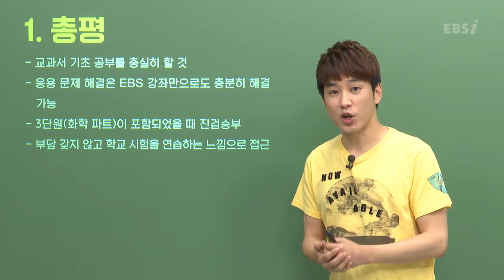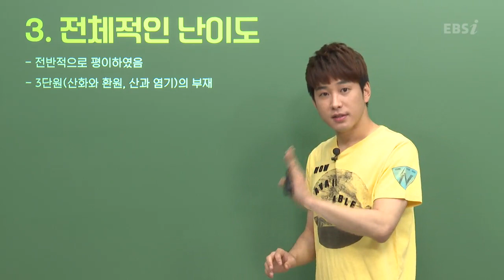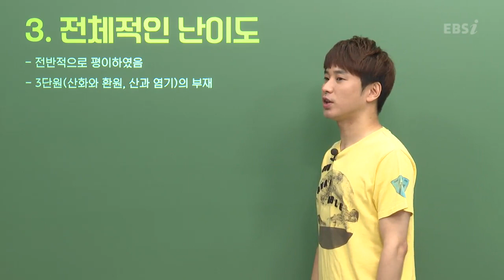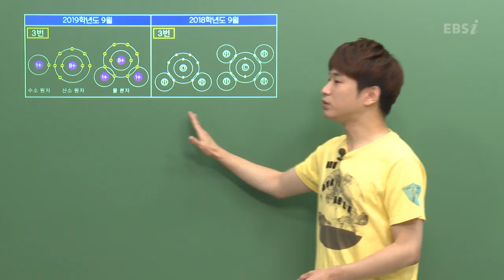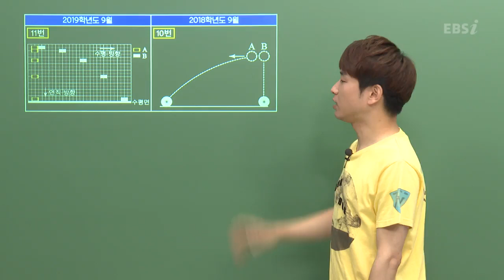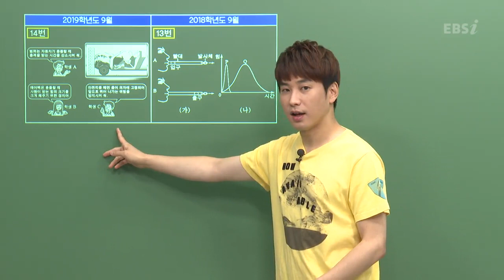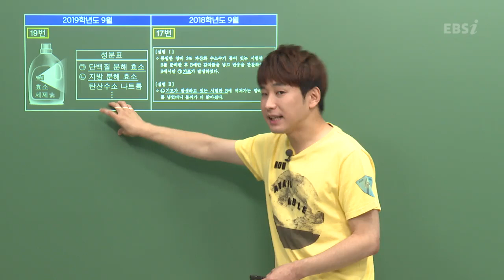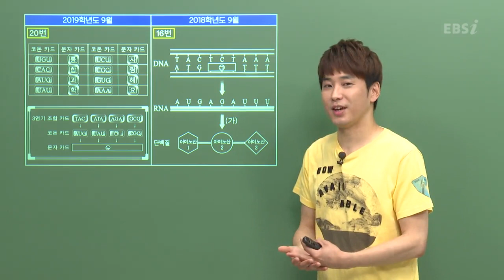[2019 고1 9월 학력평가 해설강의] 통합과학 - 김윤영쌤의 총평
[2019 고1 9월 학평 해설강의]통합과학- 김윤영쌤의 총평